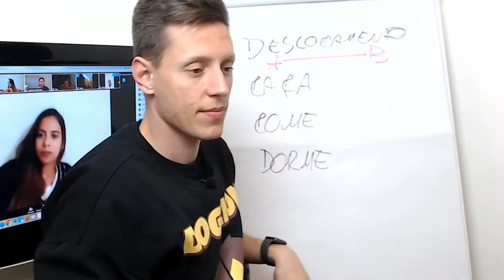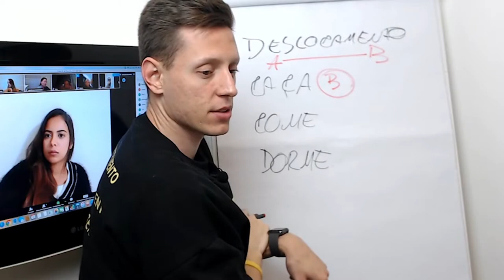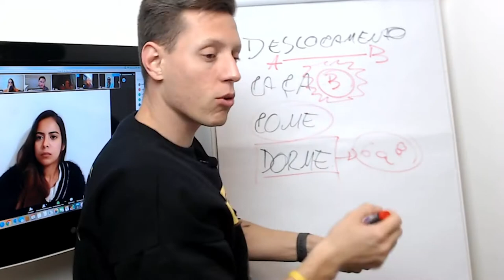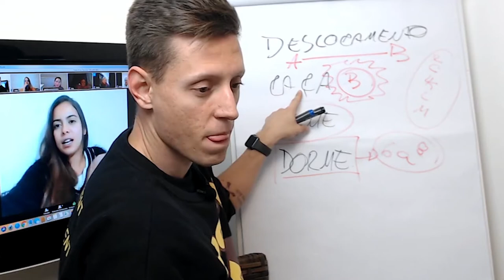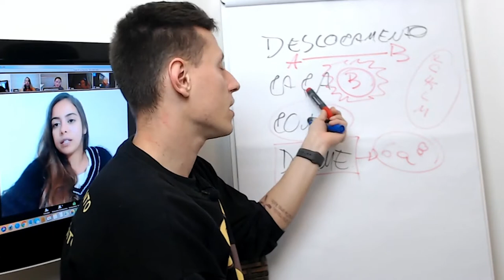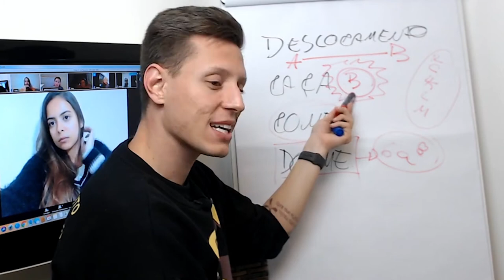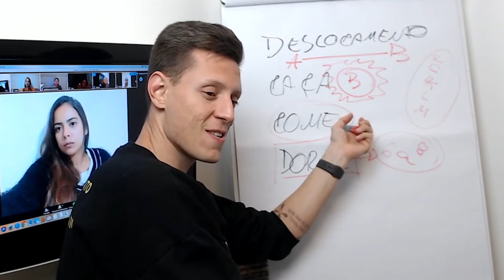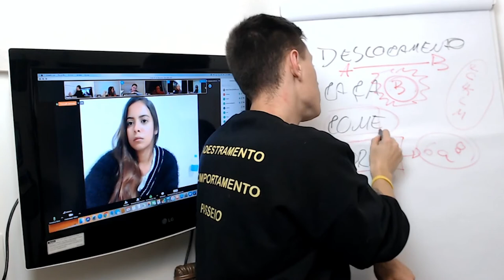Passo a passo para dar um BOM GASTO DE ENERGIA AO SEU CACHORRO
👉🏻 Manual do cão ideal - A opção para quem está realmente a fim de dar uma melhor qualidade de vida para seu amigo peludo. Com mais aulas gravadas que vão te levar do 0% ao 100% na melhora do comportamento do seu cachorro, em poucos dias e durante 1 ano disponível para você ver e rever quantas vezes quiser.